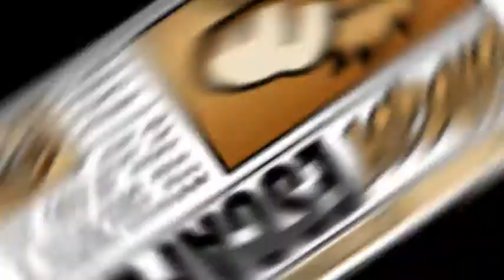[EZ2ON] Blue BGA